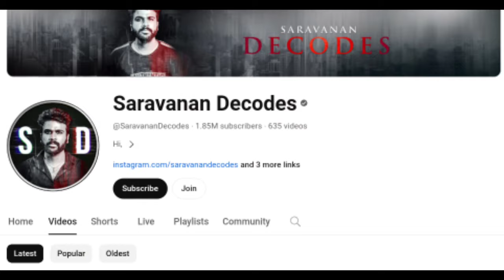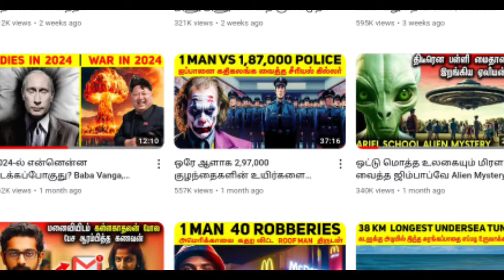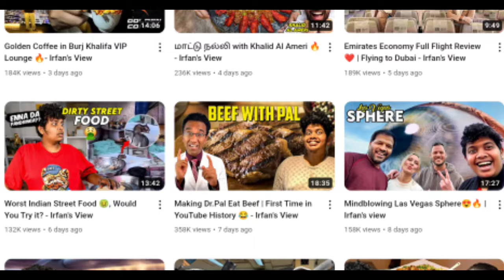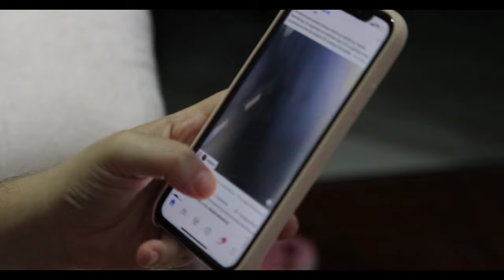புதிய YouTubers தெரிந்து கொள்ளவேண்டிய 7 ரகசியங்கள் | How to increase subscribers in tamil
Other Channel : Be Tamil Squad ✌️👇🏻

Instagramn ID is
Follow teakadairaja:
This Channel is the unique world of Independent Musics & topic
Explanations' from Dhana sekar..

Welcome to Tea kadai raja by sekar!!!

tea kadai raja by sekar produce valuable videos. Interesting topics and more information in Tamil. We explain students and others. You can know a lot of information that you have never heard before through this tea kadai raja by sejar channel. we also make new videns daily in our Tea Kadai raja by sekar so don't forget to subscribe our channel for more
valuable vicdeos.

Tea kadai raja by sekar Contact. dhanasekarofficial63@gmail. com

irfan's view video,

irfan's view today video,

madan gowri video,

madan gowri today video,

youtubers income in tamil,

how to earn money in youtube in tamil

how to increase watchtime on youtube in tamil,

how to start youtube channel in tamil,

how to monetize youtube channel without 4000 hours and 1000 subscribers,